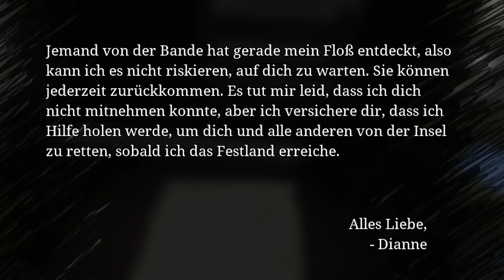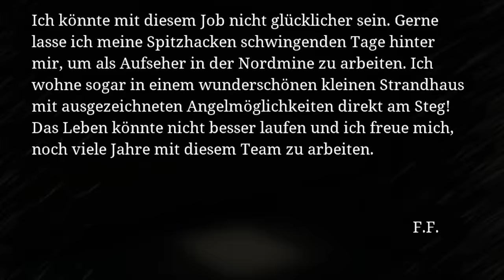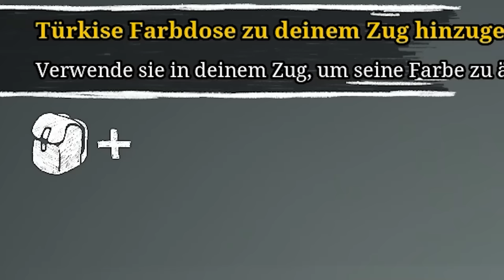CHOO CHOO CHARLES - DER FILM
SO KANNST DU MICH AUCH KOSTENLOS SUPPORTEN:
1.) VIDEOS BIS ZUM ENDE GUCKEN 🥰
3.) CREATORCODE NUTZEN bei z. B. Fortnite: "DENNOME" 😎